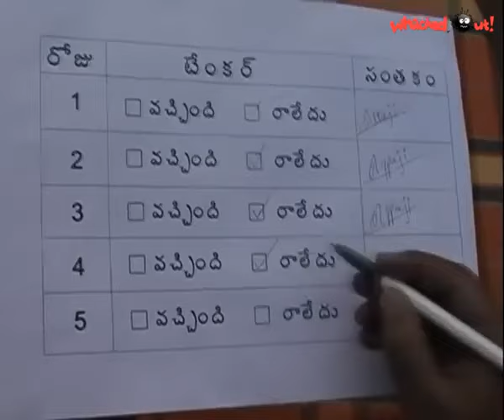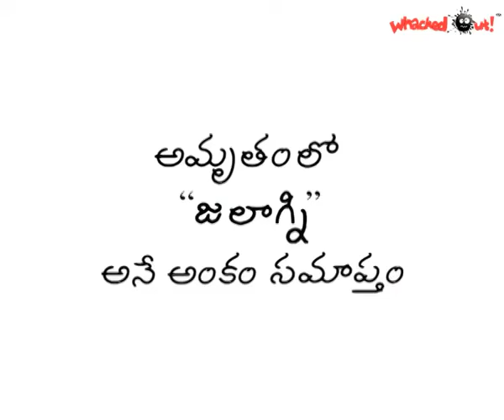Amrutham Serial - Episode 130 | Jalagni | అమృతం | Amrutham serial all episodes